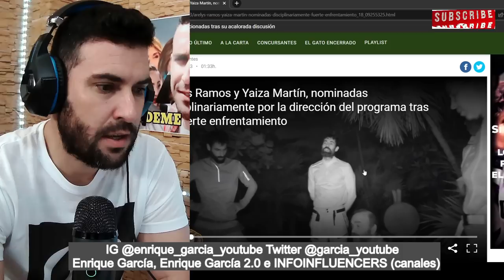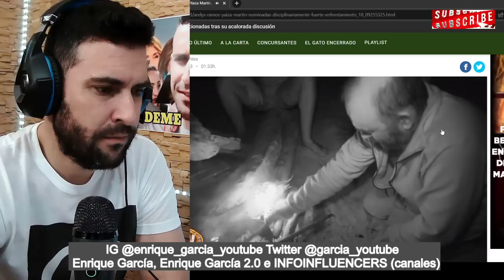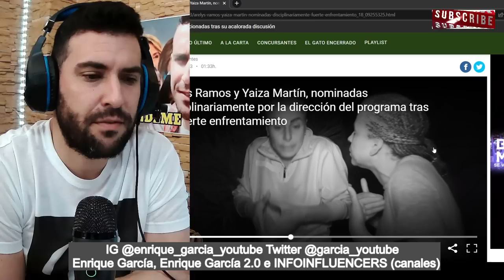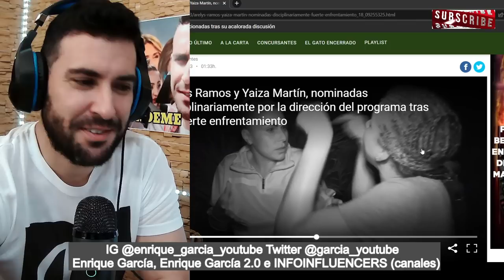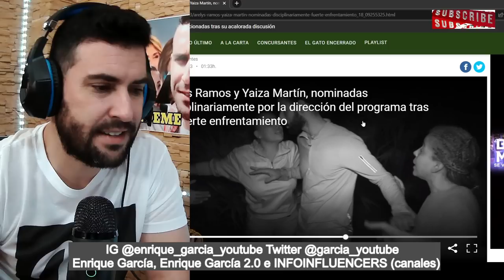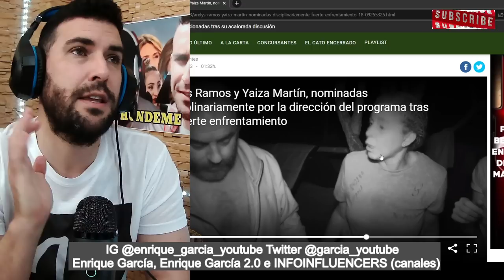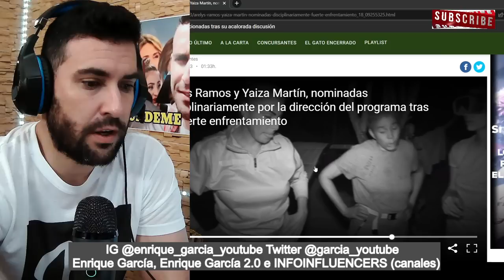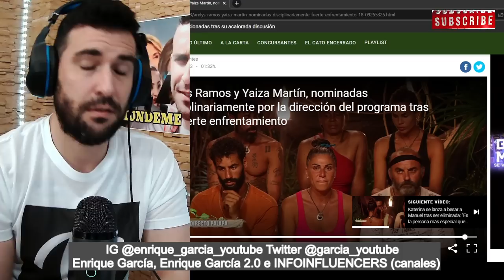EXPULSIÓN BOMBA DE ARELYS Y YAIZA POR MANOTAZO CON DISTINTO FINAL